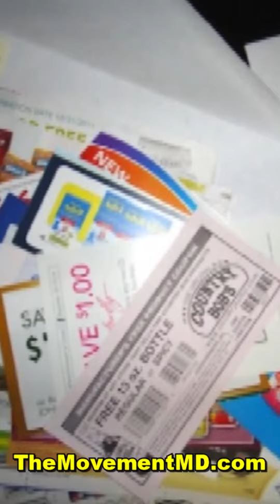ATTENTION ALL SMALL business owners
- Business Owner, What if I told you there’s a way to put your business in front of thousands, at zero cost to you? Yes, it’s real—and you’re about to miss out. Imagine your best offer, promotion, or discount landing directly in the hands of local consumers, just like a Valpak, but better. And the best part? It’s 100% FREE. No catch, no gimmicks—just results. Here’s the deal: we're offering businesses like yours a spot in The Movement, our exclusive digital coupon bundle that reaches engaged shoppers across the DMV area. With a few clicks, your business can be the next big thing people see.  But space is limited, and once it’s gone, it’s gone. Don’t wait—this opportunity won’t last forever. 👉 Go to TheMovementMD.com now and claim your FREE spot before it's too late! Fill out the quick form, and you're in.  Don’t let your competitors get ahead. Act now and get the exposure your business deserves—for free.